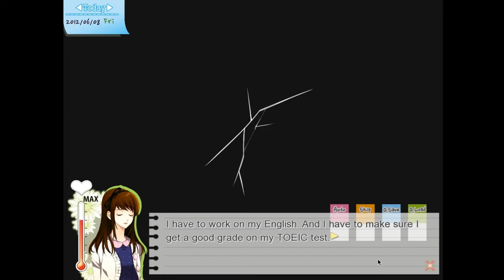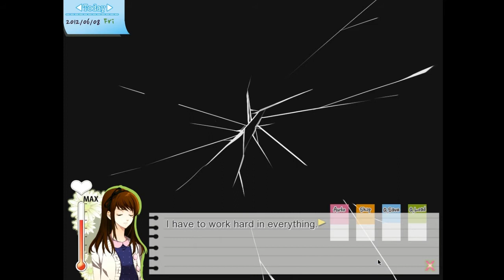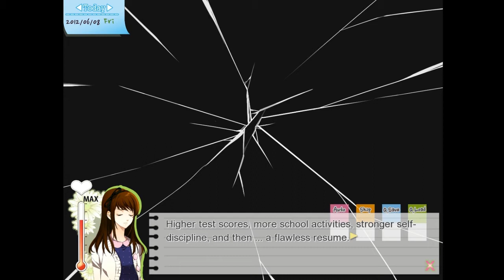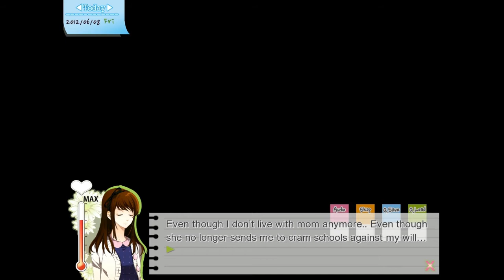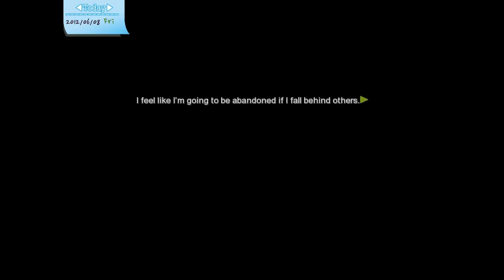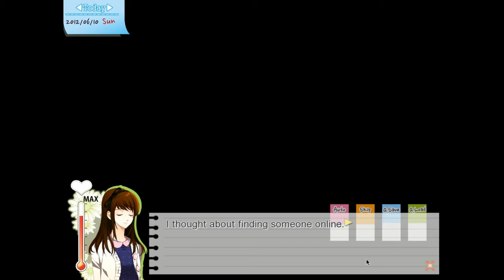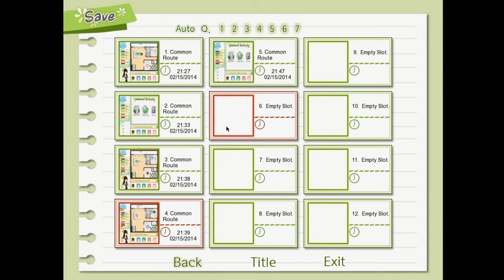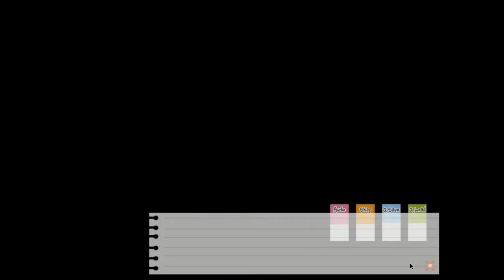Dandelion - Whishes brought to you - #002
Nun sieht man endlich einmal,wie das Grundprinzip des Spiels abläuft. In den nächsten Folgen werde ich das Ruf-Sammeln etwas kürzen, weil sich das Meiste immer wiederholt. Auch in dieser Folge gibt es einige Schnitte, was man vielleicht an der Musik hört. Das liegt daran, dass ich *sehr* oft gespeichert und das für dieses Video raus geschnitten habe ;)